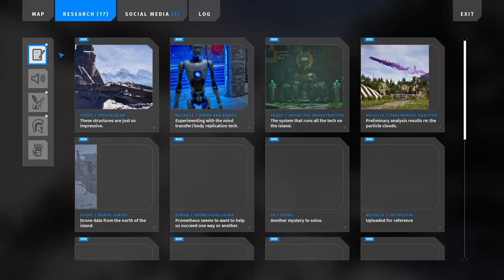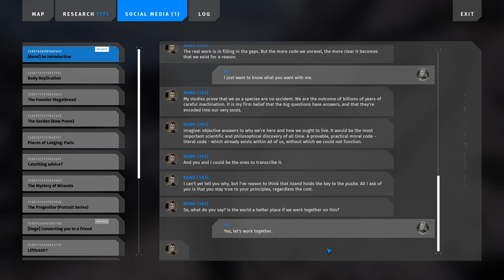The Talos Principle 2 - Let's play - Ep. 07: New World, New Puzzles and more of Me